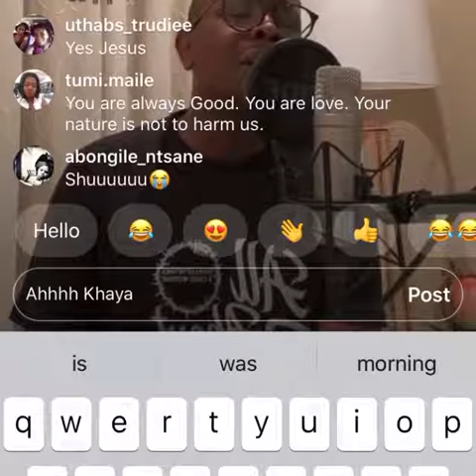Khaya Mthethwa worship medley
After going through a hard time in him life but his faith remains, the Bible says after he has tested me I shall come out pure as Gold🙌